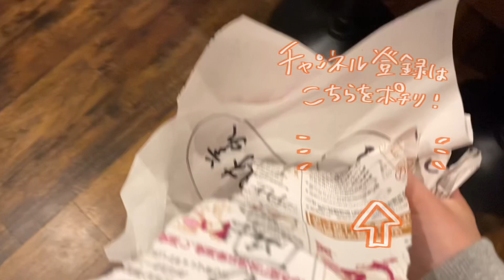アンチコメント成仏祭！第2回クソリプ選手権【子なし夫婦の日常】/良いお年を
今年最後の動画は、この1年で嬉しくもない、悲しくなるようなアンチコメント達を
成仏するべくランキング形式でお送りする「第2回クソリプ選手権」です！
華々しく散っていただこうではありませんか！

人の心を持った人間であれば、こんな事書きゃせんぞ
一呼吸置くか、星座でも見て落ち着いてな？
2023こそは第3回大会がない事を切に願う…と言う事で
今年1年皆様に応援していただき、ここまでやって来られました🥹
来年もぼちぼち子なし夫婦の日常をゆるっと、時にガリっとお届けできればと思います！
それでは良いお年をお迎えください🎍

このチャンネルは、不妊治療をも出来ずしてパニック障害を発症した嫁がリハビリと題してみなさんにこんな楽しい子なし夫婦2人暮らしもあるんだぜ！を知っていただいて、どこかの誰かの励みになるといいなと思いほぼ嫁が作り上げているヒューマンドキュメンタリーチャンネルです。